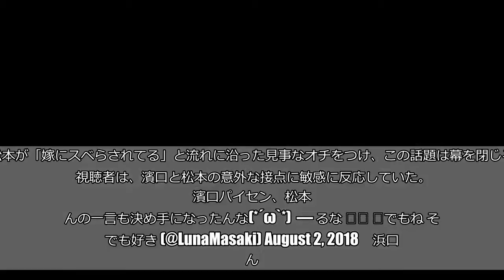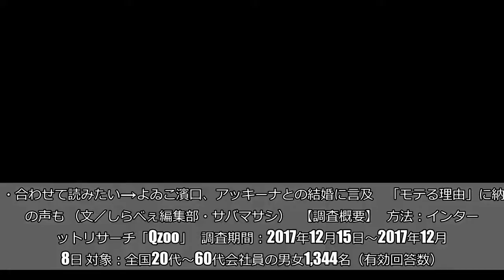よゐこ濱口、南明奈との結婚の決め手はダウンタウン・松本人志 「ずっとスベってる」と気づく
（画像は濱口優Instagramのスクリーンショット）  2日放送『ダウンタウンDX』（日本テレビ系）に出演したよゐこ・濱口優（46）が、4年間交際した南明奈（29）との「結婚を決めたきっかけ」を告白。  そこにはダウンタウン・松本人志（54）の一言があったと明かし、視聴者から驚きの声が漏れている。    ■南明奈と結婚  濱口は、2018年5月、4年の交際を経てアッキーナこと南明奈と結婚。  熱愛発覚当初から交際を公にしながらも、なかなか結婚まで至らなかった背景には、「3年前にほんのりプロポーズしてフラれた」ことがあったから。そのため、「なかなか結婚に踏み切れなかった」と濱口は振り返る。  優しくマメな性格で、「モテ芸人」として知られながらも独身を貫いてきた濱口。南とも「結局は結婚しないのでは」との声も少なくなかった中、結婚に至ったのは「松本さんの一言が大きかった」と明かす。    ■松本の一言に目から鱗  松本と食事に行った際、濱口は松本に「なぜ結婚を決めたんですか」と尋ねた。すると松本は「番組で聞かれて『まだ結婚せえへんわ』ってはぐらすのって『スベってる』ってことに気づいた」と返答したという。  これを受け濱口は「俺、ずっとスベってるやん」と驚愕。「はよ結婚せなアカン」と結婚を前向きに考えるようになったと語った。    ■結局「嫁にスベらされる」濱口  その後、南から「つぶらな瞳、紳士的で優しい」など濱口の好きな所が明かされるとスタジオは微妙な空気に。松本が「嫁にスベらされてる」と流れに沿った見事なオチをつけ、この話題は幕を閉じる。  視聴者は、濱口と松本の意外な接点に敏感に反応していた。 濱口パイセン、松本さんの一言も決め手になったんな(*´ω`*)  — るな 🍑🍒 🌻でもね それでも好き (@LunaMasaki) August 2, 2018   浜口さん。松本さんきっかけで結婚をきめる。^_^ ﾀﾞｳﾝﾀｳﾝdx ytv  — まきこ (@yugemakiko) August 2, 2018   松本さん「嫁にスベらされてるよ」笑う ダウンタウンDX  — 3号湾岸線 (@owaraisaikoh) August 2, 2018      ■35％が「結婚の話をしてくる人は面倒」  しらべぇ編集部で全国20〜60代の男女1,344名を対象に調査したところ、全体の35.1%が「結婚の話をしてくる人は面倒だと思う」と回答している。    当人や家族の問題でもある結婚・結婚生活について、他人からいちいち話を聞かれるのは面倒だと感じている層は一定数いる模様。  芸能人であれば、番組や取材だけでなく多くの場面で結婚について尋ねられるだろう。それが「面倒くさい」のは火を見るよりも明らかだ。  もちろん、2人の愛が実った素晴らしい結果なのは当然だが、はぐらかせば「スベってる」、結婚についていちいち尋ねられるのも面倒くさいとなれば、濱口が結婚へ踏み切ったのは英断以外の何物でもない。  ・合わせて読みたい→よゐこ濱口、アッキーナとの結婚に言及　「モテる理由」に納得の声も （文／しらべぇ編集部・サバマサシ） 【調査概要】 方法：インターネットリサーチ「Qzoo」 調査期間：2017年12月15日～2017年12月18日 対象：全国20代～60代会社員の男女1,344名（有効回答数）